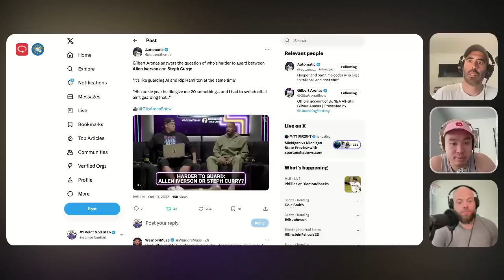Dave Dufour joins Light Years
Dave Dufour joins Light Years to discuss the ageless Steph Curry, Bucks coaching drama, Chris Paul and more